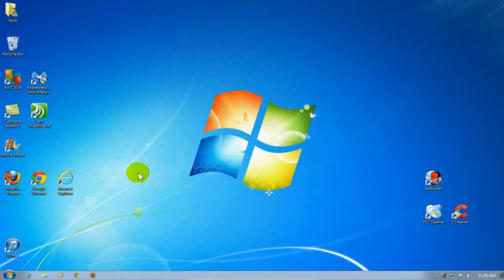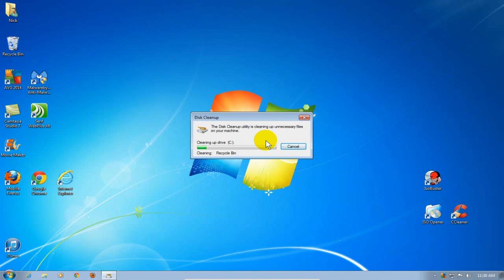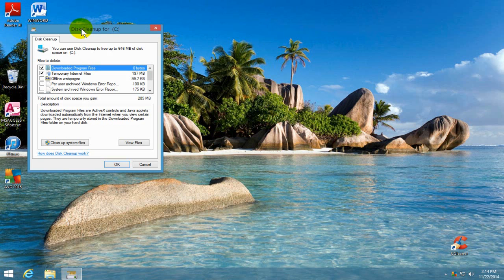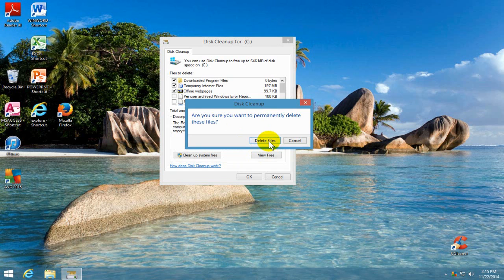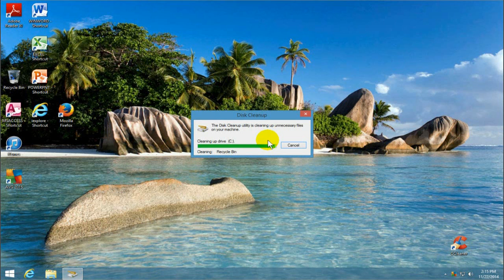How to Clean your Computer and Make it Faster Windows 7, Windows 8 & Windows 8.1 - Free & Easy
Get rid of junk files & make your computer faster by learning how to clean your computer. In this video tutorial see how to clean your computer Windows 7, Windows 8 and Windows 8.1 for free. You can do this in a few minutes without downloading and installing any software whatsoever.